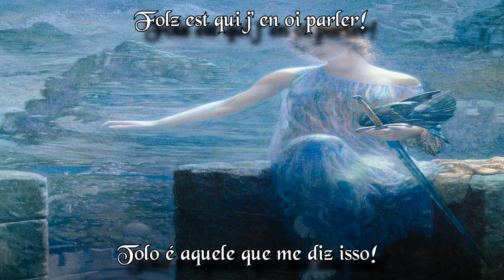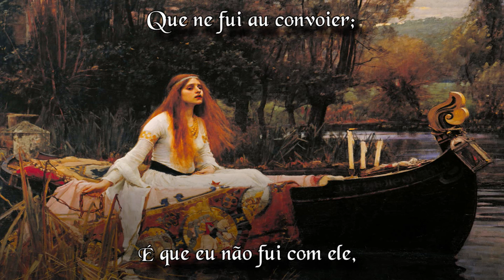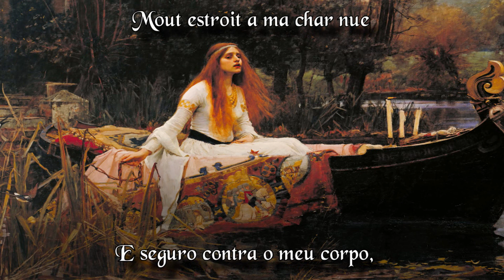Chanterai por mon corage - Guiot de Dijon - (Legendado PT-BR)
Canção romântica escrita por Guiot de Dijon no século XIII. Fala sobre uma dama nobre que espera seu amado que partiu para a Cruzada, rezando e lamentando por ele. Essa interpretação é do grupo 'Estampie'.

Deixando o lado romântico da canção, não devemos de forma alguma esquecer o sacrifício daqueles que lutaram pela glória de Deus e por Outremer, cruéis são os sarracenos!

Os dois versos de 3:35 a 4:40 não existem no poema original.
Alguns versos foram adaptados.

Pinturas por ordem de aparição:
Miranda - A Tempestade, John Waterhouse.
A Girl Praying, Robert Thorburn.
The Valkyrie's Vigil, Edward Robert Hughes.
Ophelia, Friedrich Wilhelm Theodor Heyser.
La Belle Dame sans Merci, Arthur Hughes.
La Belle Dame sans Merc, Walter T. Crane.
The Lady of Shalott, John Waterhouse.
Sicilian woman praying, Jakob Becker von Worms.